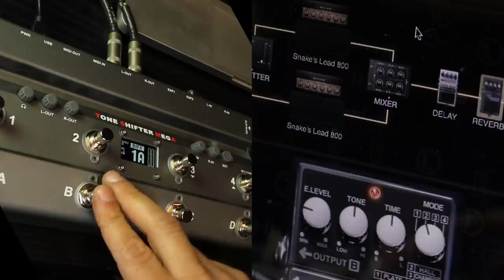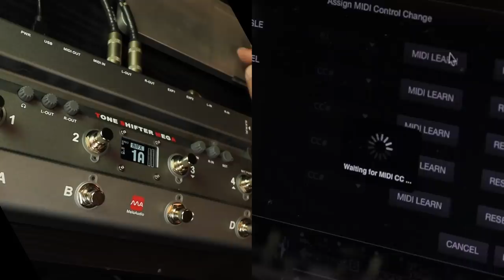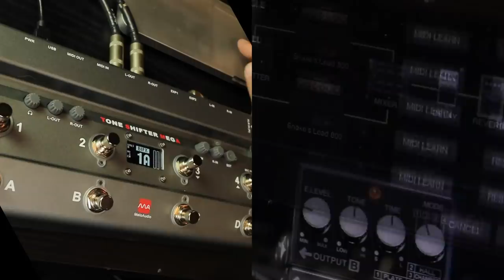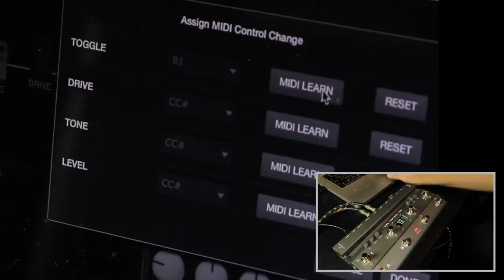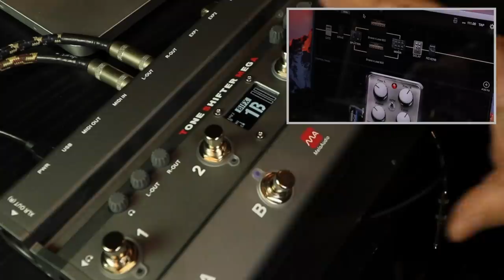MeloAudio Tone Shifter Mega